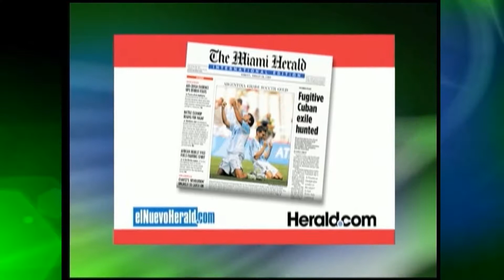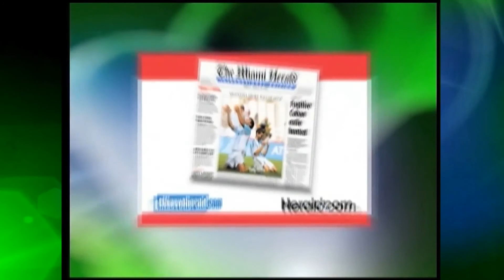Las Empresas Sociales y El Poder de Escuchar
Oppenheimer Presenta.
Participan El Premio Nobel de La Paz MUHAMMAD YUNUS y el  Entrevistador Estrella de CNN ISMAEL CALA.
Publicación Inicial: 09/09/2013